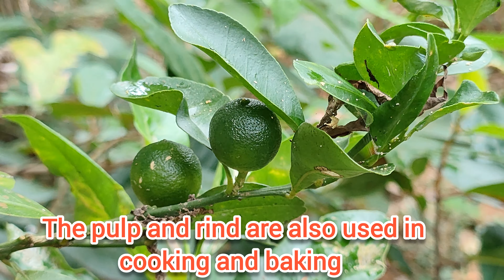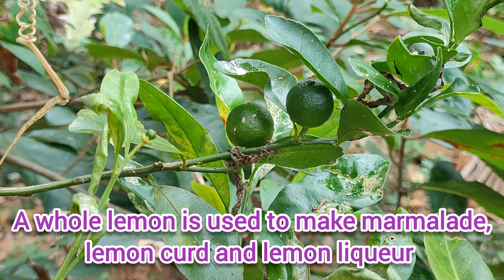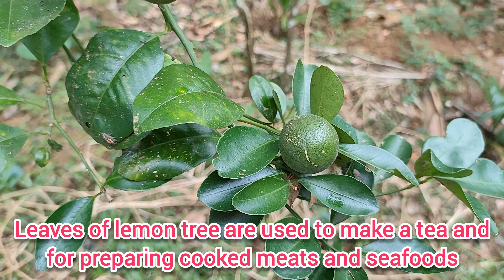Citrus limon 🍋/Lemon@vaigam-tb4bs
Citrus limon... Lemon